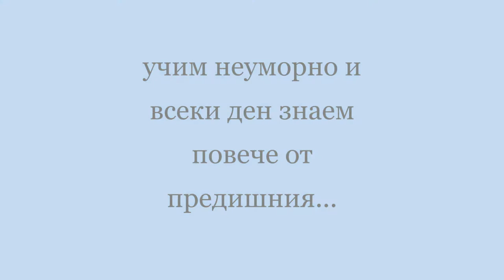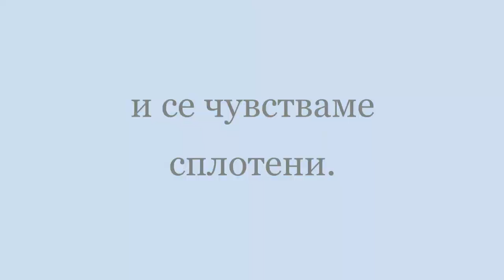ОУ “Христо Смирненски“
Животът в ОУ “Христо Смирненски“ гр.Пазарджик